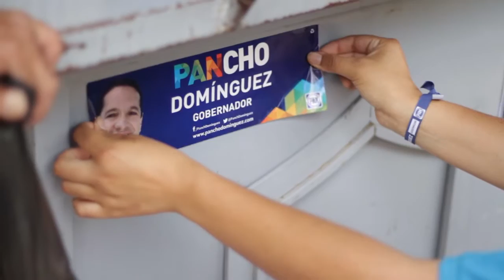Reunión con vecinos de Tolimán: Pancho Domínguez